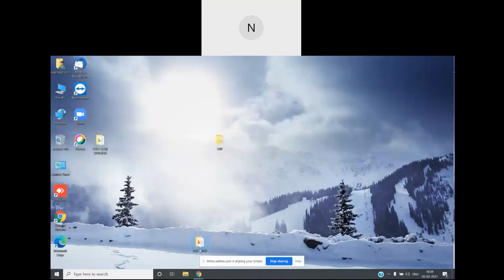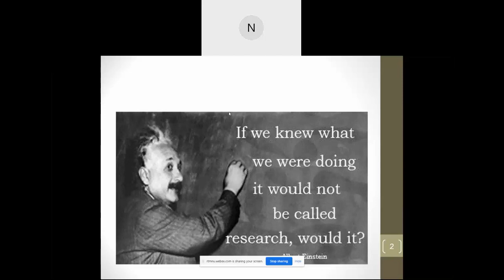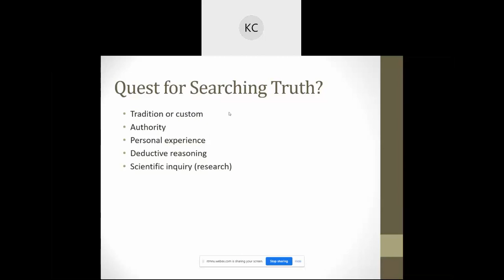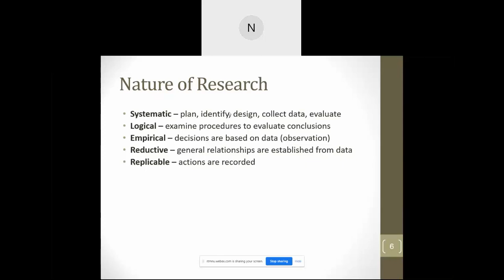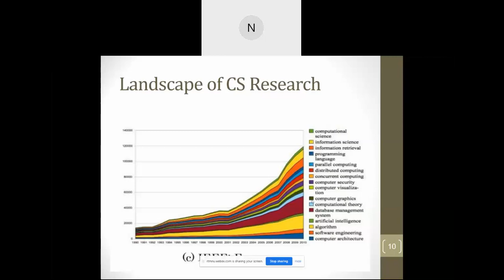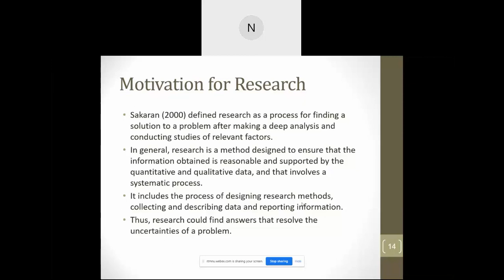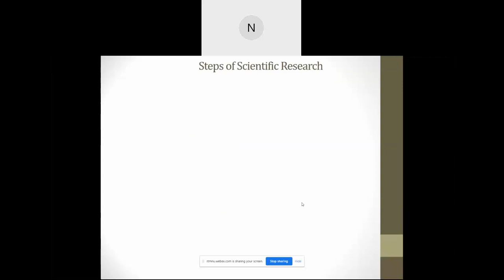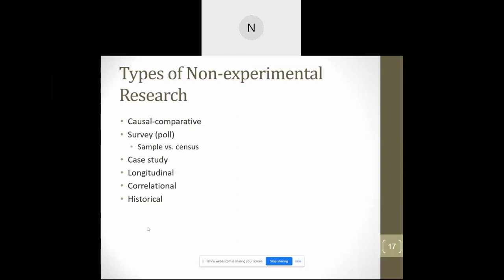Dr Nikhil Atale Day 1 - Part 1